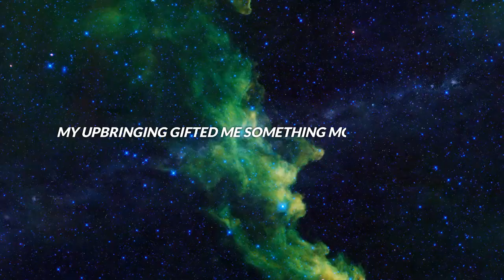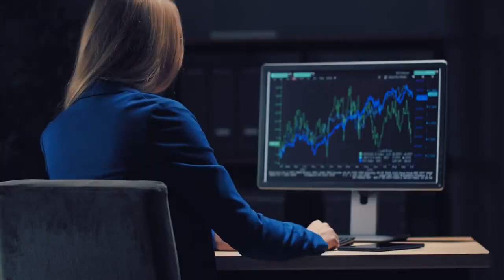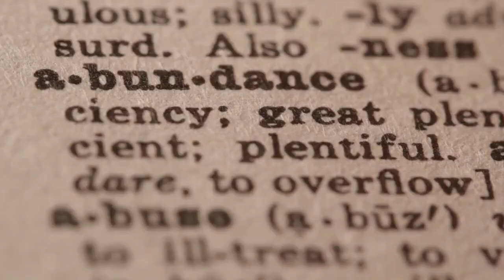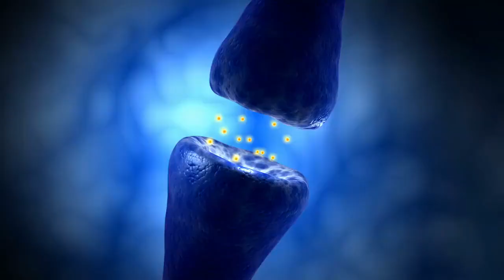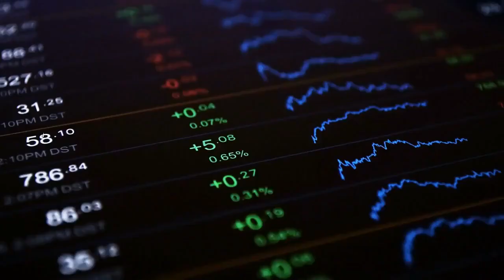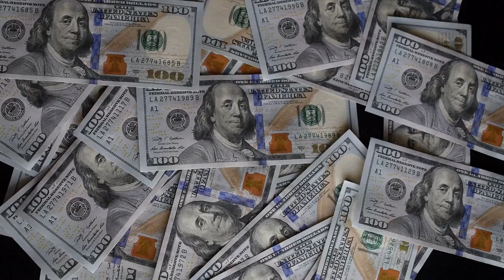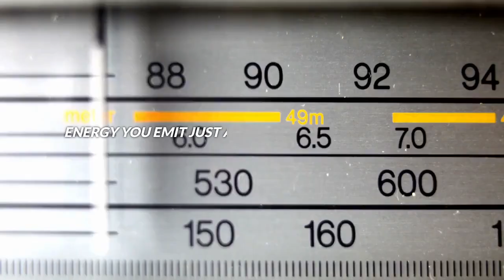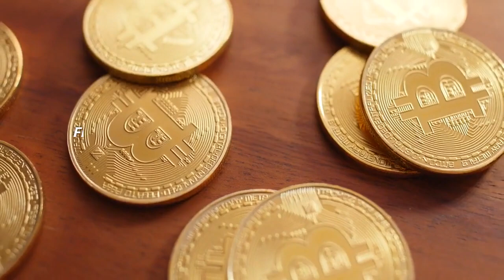It's Time For You To Accept The Money You Want | Joe Dispenza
In this transformative video, Dr. Joe Dispenza empowers you to break free from limiting beliefs and embrace abundance. Learn how to shift your mindset and energy to attract the wealth and prosperity you desire.

Discover the secrets behind manifestation and the power of the subconscious mind in creating financial success. Dr. Joe shares practical techniques and insights to reprogram your thoughts and align yourself with financial abundance.

Explore how to release past conditioning that holds you back financially and step into a new reality of wealth manifestation. This video provides actionable steps and inspiring anecdotes to motivate your journey towards financial freedom.

**Key Takeaways:**
- Understanding the connection between thoughts, beliefs, and money
- Techniques to rewire your brain for prosperity
- Overcoming scarcity mindset and embracing abundance

**Additional Tags & Keywords:**
Dr. Joe Dispenza, manifesting wealth, abundance mindset, financial success, law of attraction, subconscious reprogramming, attract money, wealth manifestation, mindset transformation, financial freedom

Connect with Dr. Joe on [Instagram](link here) and [Twitter](link here) for more insights and updates.

1)This video has no negative impact on the original works (It would actually be positive for them)
2)This video is also used for teaching purposes.
3)It is transformative in nature.
4)I ONLY used bits and pieces of videos to get the point across where necessary.